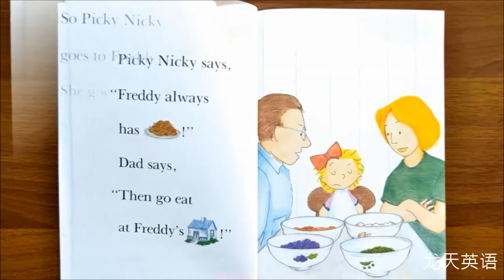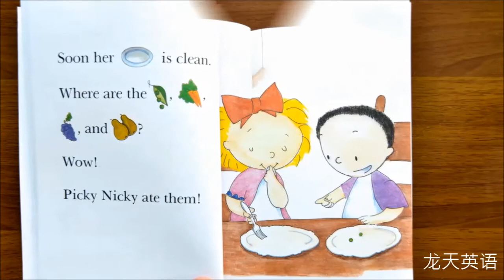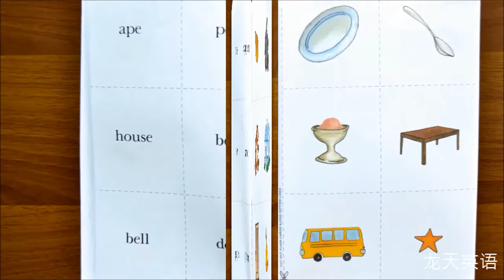Picky Nicky book IN ENGLISH#ENGLISH STORY FOR KIDS#ENGLISH FOR BEGINNERS#儿童英语故事＃初学者英语#儿童英语